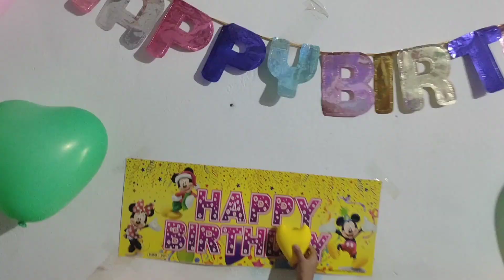ଶ୍ରୀୟା ର ଜନ୍ମଦିନ କେମିତି ପାଳନକଲୁ ଦେଖନ୍ତୁ🎂🎂shriya ର 4th Birthday celebration/ Odia vlog